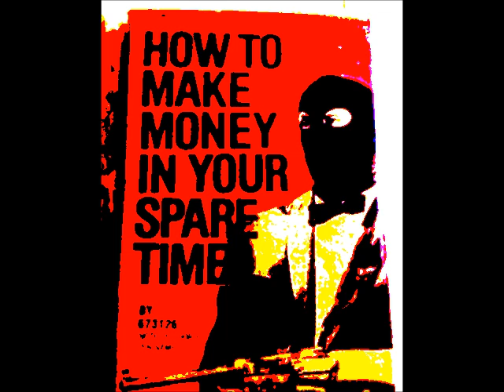Ze Grimiest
Hardest beat in the United States of America